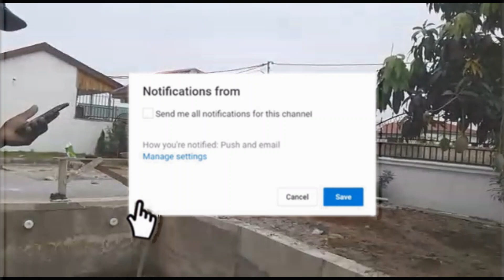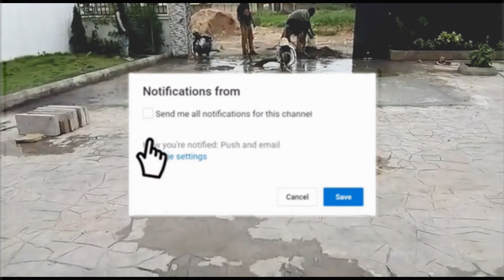BUILDING IN GHANA,WHAT ABOUT THE SWIMMING POOL?|| THE QUARSHIE'S Vlog # 37